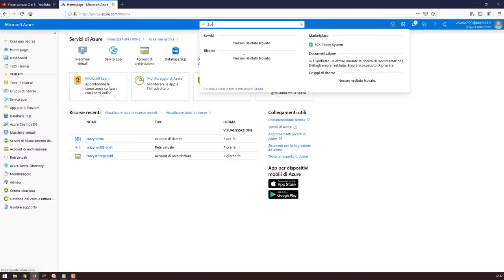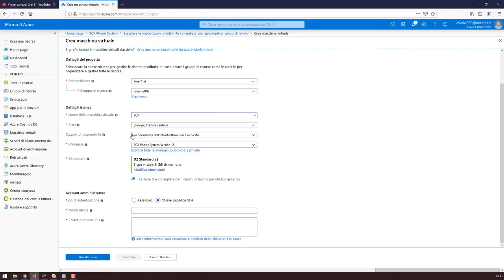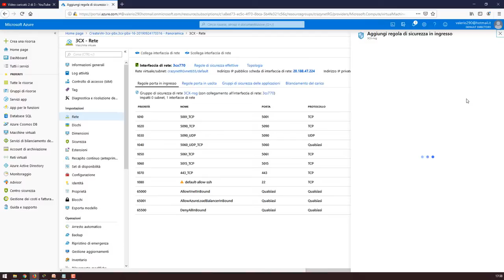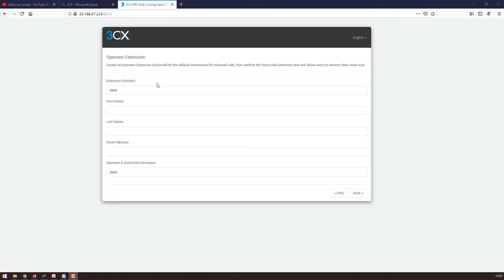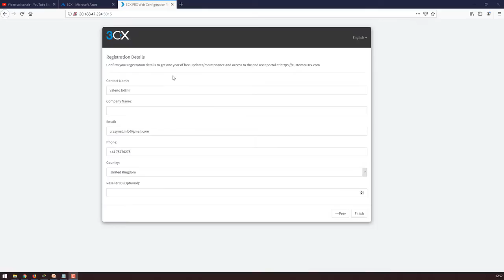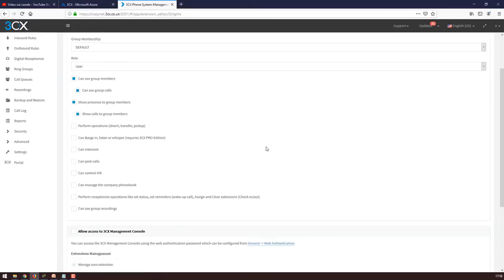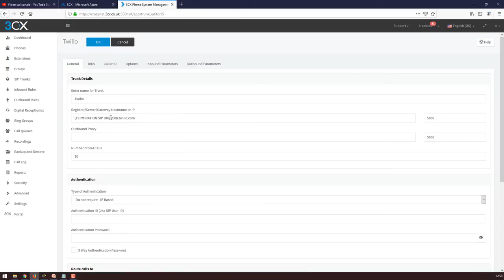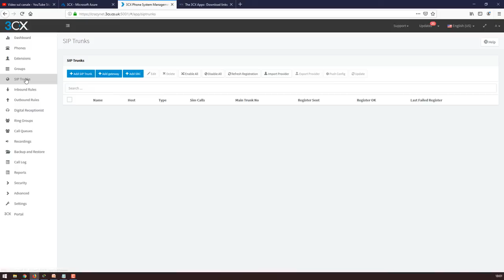Come installare 3CX VoIP su Microsoft Azure in modo rapido ed efficiente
Installazione 3CX VoIP su Microsoft Azure in Italiano: Scopri come configurare e installare 3CX VoIP, una soluzione di comunicazione basata su cloud, su Microsoft Azure. In questa guida dettagliata in italiano, ti guideremo passo-passo attraverso il processo di installazione e configurazione di 3CX VoIP su Azure, consentendoti di implementare un sistema di telefonia flessibile e scalabile nella tua organizzazione. Ottimizza la tua comunicazione aziendale e sfrutta i vantaggi della tecnologia VoIP con questa completa guida di installazione.